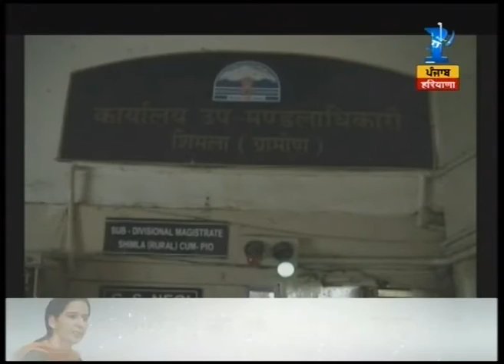HP panchayat poll candidates to pledge against drug abuse